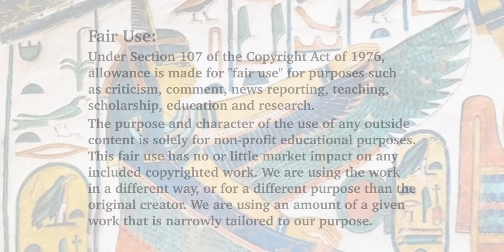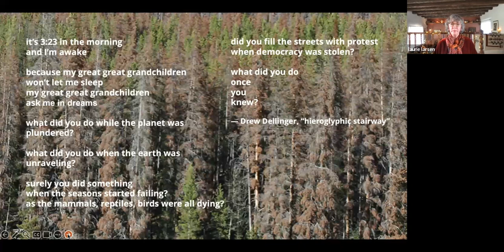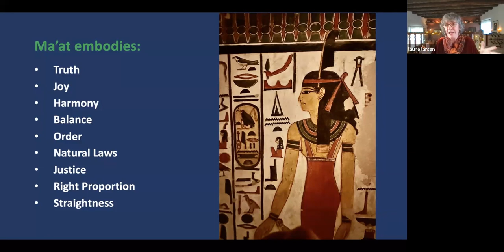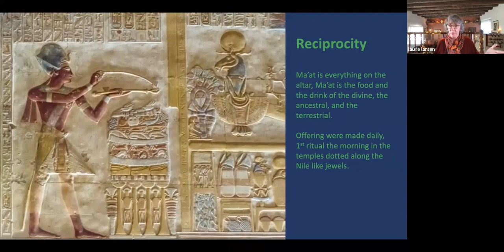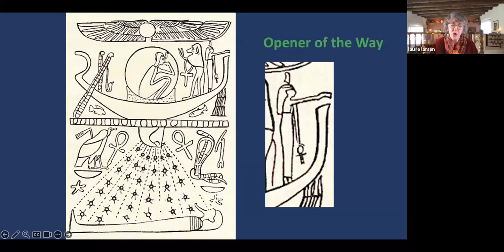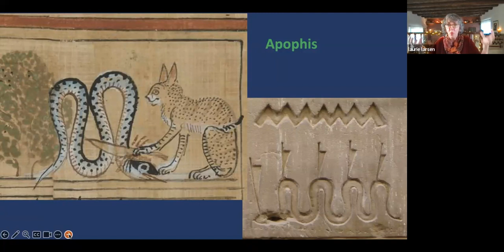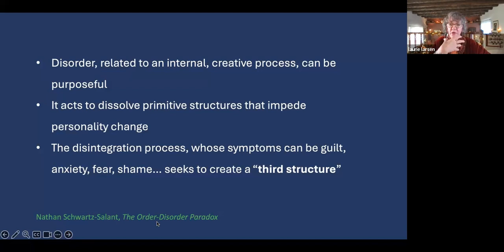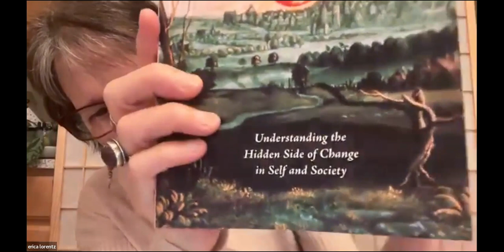Dr. Laurie Larsen - Ma’at’s Wisdom Renewing Balance, Harmony, Order & Justice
Over the course of their long history ancient Egyptians faced many of the same challenges facing our world today and they learned to recover from setbacks by creating a resilient cultural model that endured cycles of growth and decline for over 3,000 years of recorded history. Their culture perpetuated while adapting and transforming. In their surviving records are myths, principles, and practices that provide us with much-needed perspectives that may contribute to our own renewal and capacity to regenerate our culture.

Our time together will include a slide presentation illustrating how ancient Egyptian wisdom practices are portrayed in their exquisite art, architecture, sacred texts and literature. A guided meditation will activate your personal imagery and we will conclude with a Q&A.

Dr. Laurie Larsen is a mythologist, visual artist and independent scholar currently pursuing her passion for ancient Egyptian art and culture through research, travel, and creating media presentations. Laurie earned her Doctor of Philosophy in Mythological Studies with an emphasis in Depth Psychology from Pacifica Graduate Institute in 2018. Her research reveals that many ancient Egyptian wisdom practices are pertinent for our contemporary world. Making use of rich visual examples she has gathered in her travels to Egypt, excerpts from the sacred texts, and storytelling she delights in drawing others into relationship with what ancient Egyptians eagerly offer us.